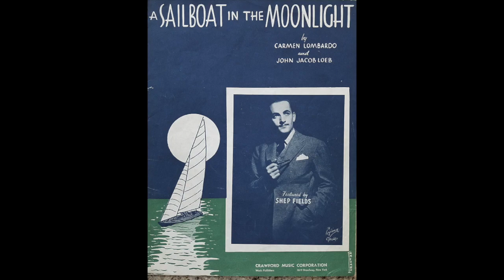Bopster Blue Allstar "a sailboat in the moonlight"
Booster Blue Allstar "a sailboat in the moonlight"
( Carmen Lombardo, John Jacob Loeb )
Sebastien Chaumont alto sax & vocal
Jerome Etcheberry trumpet
Duncan Hemstock clarinet
Olivier Slama piano
Sebastien Lamine doublebasse
Stephane Chandelier drums Cette vidéo traite de a sailboat in a moonlight